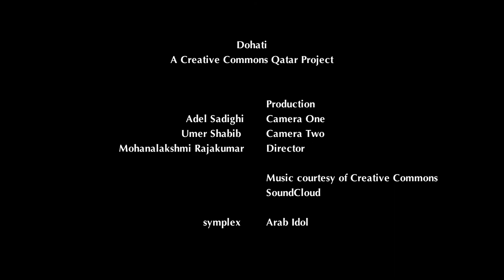Designer in Dohati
Diane has taught at Virginia Commonwealth University Qatar since August 2008.

Her work encompasses bilingual typography, design methods and processes, design in context, design forms and communications, print management, portfolio preparation, type design, website design, and motion graphics.